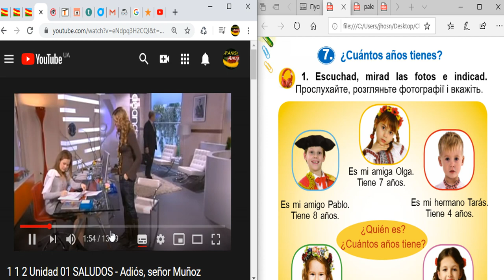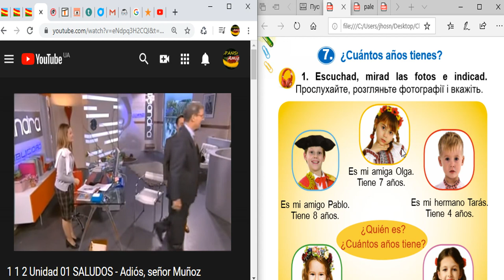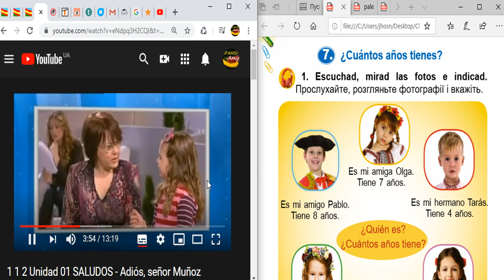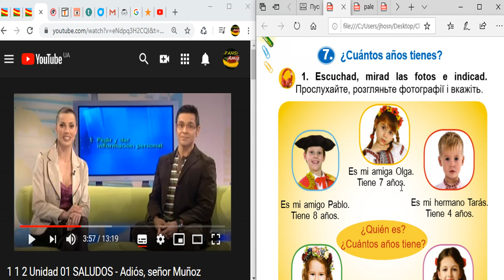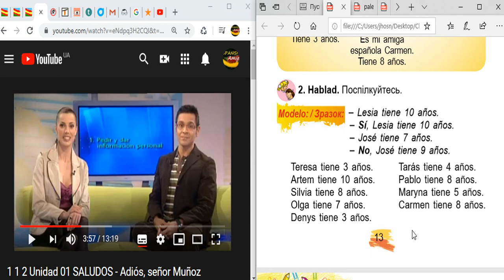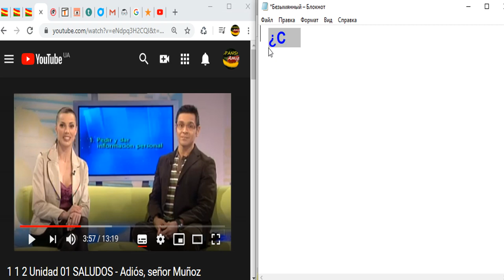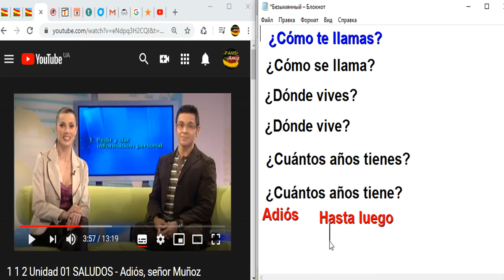Aprender español rápido y fácil Lección 4